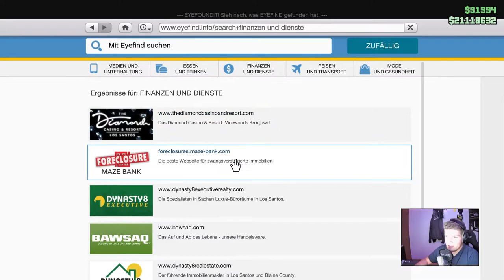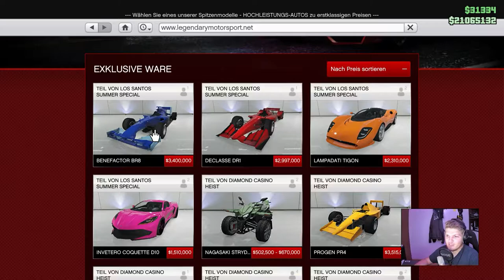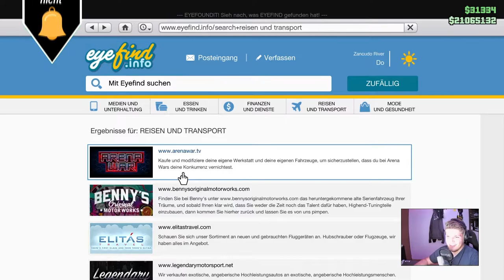Der Waffenhändler hasst uns // UGS // #006 // Grand Theft Auto V